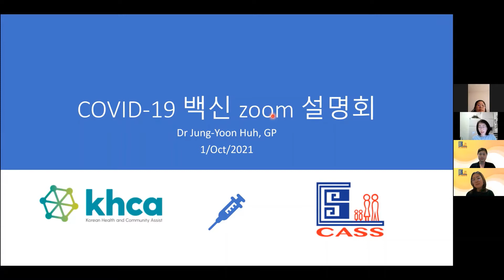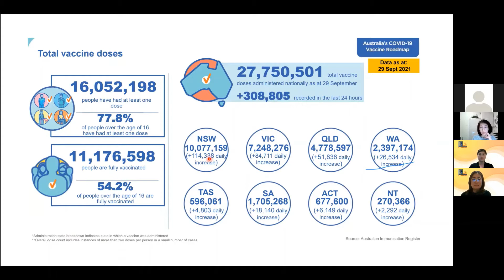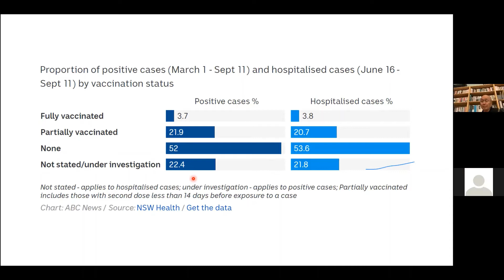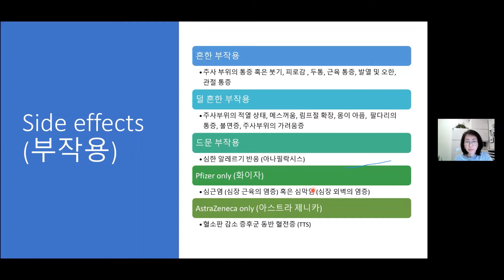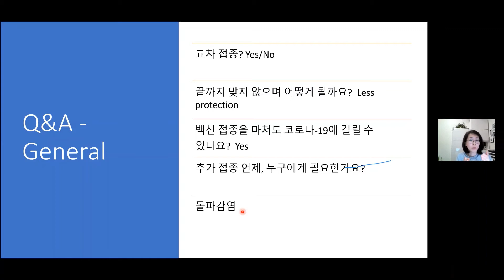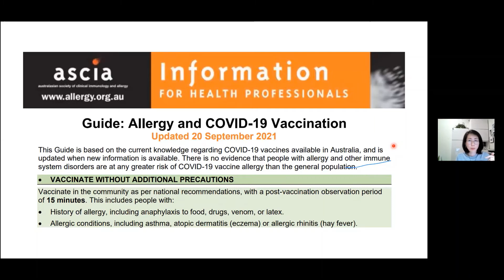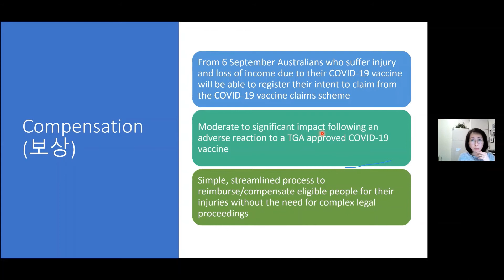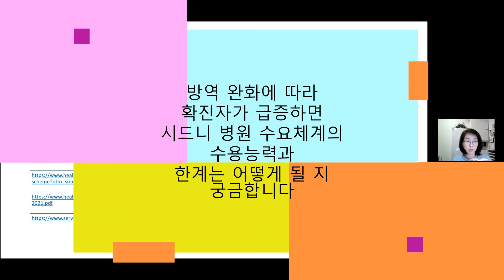한국어 코비드 백신 설명회 - 일반의 허정윤 Korean Covid 19 Vaccine Talk by Dr Huh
2021년 10월 1일 저녁 7시에 호주의 한인 어시스트 Korean Health and Community Assist와 카스 CASS가 같이 주최한 한국어로 된 코비드 백신 설명회의 녹화영상입니다.